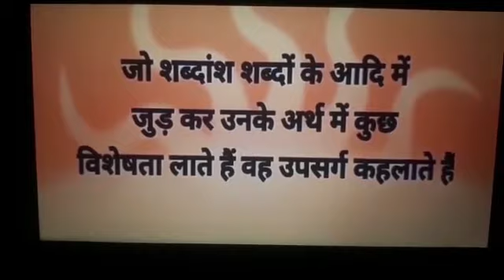Hindi Grammer upsarga